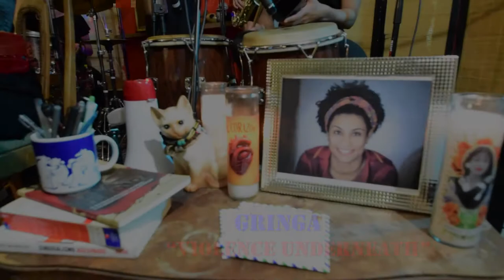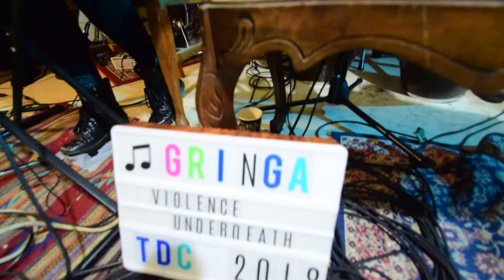Gringa "Violence Underneath" - Tiny Desk Contest 2018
"Violence Underneath" performed by Gringa (gringamusic.com)
Written by Maya Finlay
Avelina Brown-Nunez (Bass, Vocals)
Maya Finlay (Keys, Vocals)
Luna Fuentes-Vaccaro (Drums, Vocals)
Claire Haas (Trombone, Guiro, Vocals)
Megha Makam (Congas, Bell, Vocals)
Kate Pittard (Alto Sax, Vocals)

Video by Mal Function
Audio Recording by Heidi Trefethen
Audio Mixing by Maya Finlay

Inspired by and written in the aftermath of the brutal murder of Freddie Gray by Baltimore police in 2015, and in response to critics of surrounding Black Lives Matter protests, "Violence Underneath" examines the definition of violence, calls out systemic violence, and defends the need to protest.  Three years later the song is more relevant than ever.  The framed picture on the desk is of Marielle Franco, Brazilian politician and human rights activist who publicly denounced police brutality and was assassinated on March 14, sparking demonstrations across Brazil.  This is our song of solidarity with global protests to end violence, and our submission for the NPR Tiny Desk Contest 2018.

Lyrics:
What do you see when you turn up the heat?
All of the grief boiling out in the street.
And you think it’s crazy.
But your vision is hazy.
Maybe we’re part of a great big mistake,
You want us to sleep but we’re starting to wake
And we can’t dismiss
That the truth is…

Some violence isn’t exposed,
It’s hidden in the silence of mind control.
And violence isn’t disposed,
It lingers in the shadows of our souls.

You’re absurd Mr. Seven Figures
Pulling a trigger while pointing your finger
‘Cause some kids are cryin',
‘Cause some kids are dyin'.
Why can’t you try and see why it’s this way?
Who’s getting paid while others are prey?
And we can’t escape
Unless we demonstrate…

No, no more, no more, no more, no more, no more, no more…..

When financial greed breeds austerity,
That’s an act of violence.
Predatory loans, banks foreclosing homes.
Violence underneath.
When the levee breaks, relief hesitates,
When they knowingly poison the water we need.
Violence underneath.

‘Cause violence isn’t alone,
It only takes an accomplice and the first stone.

When the food supply makes diseases rise.
When a cure is made only if you pay.
Violence underneath.
When the news is all lies and name calls.
Constant advertising beats us ‘til we bleed green.
Violence underneath.

Violence underneath.
Violence underneath.